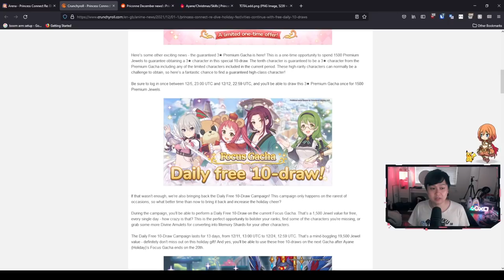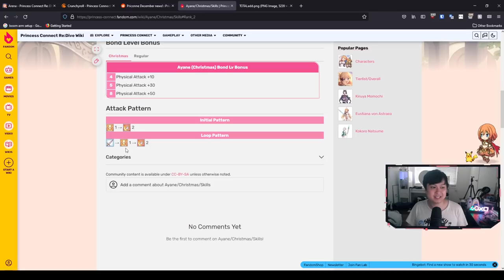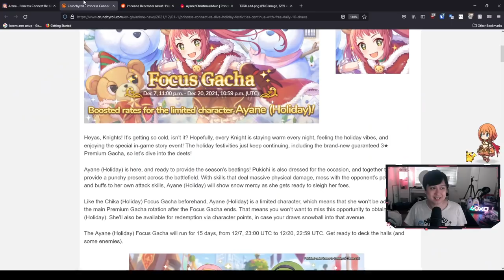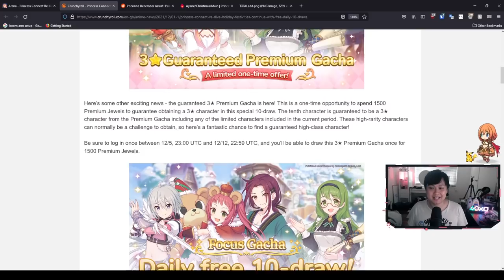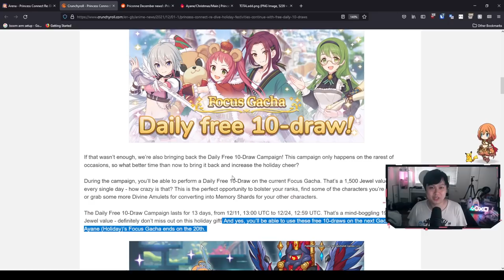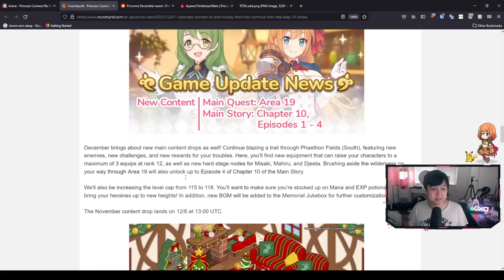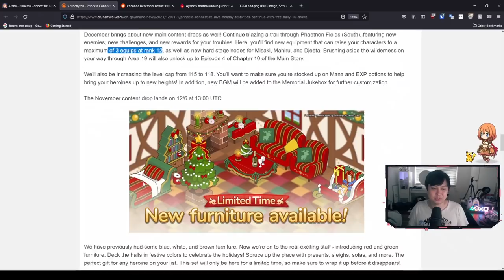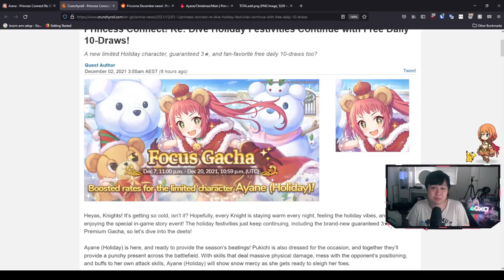[Princess Connect! Re:Dive] 130 Free Pulls (40 into Prifes!), Christmas Update, Equipment Rush Ugh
Hi!

DING DING DING, that's the sound of bells. Welcome to the Christmas update, where we are getting free pulls, a cute Christmas themed bear loving girl, and some of the usual, but always nice, general updates such as level cap increases to 118, equipment cap increases to 12-3, and more. We also get 40 pulls into Gala/Prifes if you do it right. As always, we go through these topics and have a look at any implications they may have on our game, but otherwise, sit back and enjoy the ride.

I'm currently playing Princess Connect! Re:Dive on LD Player 32-bit. This game is also known as プリンセスコネクト！Re:Dive (プリコネR) in Japanese, 公主连结Re:Dive in Chinese, and 프린세스 커넥트! Re:Dive in Korean.

Lace
✨ About Me
✨ Socials (need to copy and paste links)